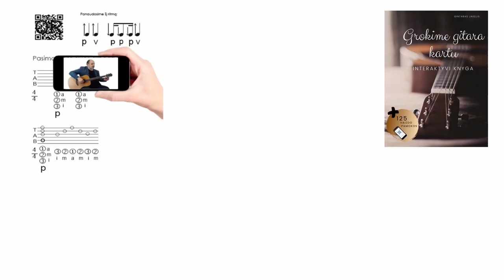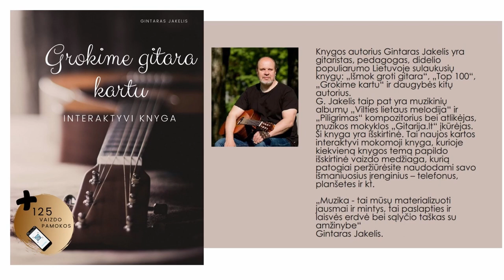Gitaros pamoka - CAPO kas ir kan NAUDOJAMAS 🎸 Mokomės groti gitara kartu.